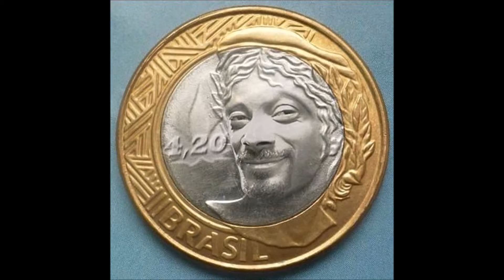new keyboard beat sample made sept 26 2015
bryan's  new keyboard beat . please enjoy . peace .'